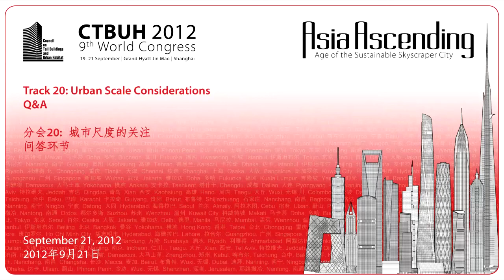CTBUH 2012 年上海全球会议 - 分会20: 城市尺度的考虑 问答环节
2012年9月21日. 中国上海. 来自华东建筑设计研究院有限公司的李魁山、同济大学的王桢栋、伊斯坦布尔理工大学的Hatice Sozer以及Vipac Engineers & Scientists Ltd的Seifu Bekele参与第20分会讨论并回答代表提问。